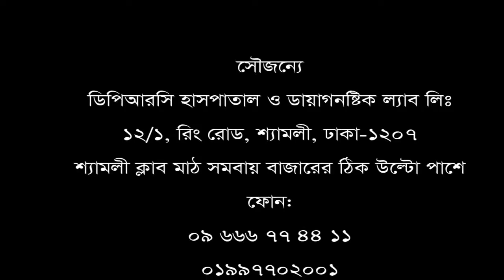কাঁধে ব্যথা, কোমর ব্যথা ও হিপ জয়েন্ট এর রোগীর নিজের মুখেই শোনুন তার রোগ মুক্তির কথা। Shoulder, Hip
ডিপিআরসি হাসপাতাল ও ডায়াগনষ্টিক ল্যাব লিঃ রোগী সাক্ষাৎকার : ৮ মো: জাকির হোসেন প্রধান, শেগুনবাগিচা, ঢাকা।  তার নিজের মুখে শোনুন তার রোগ মুক্তির কথা এবং একটি ব্যতিক্রম ধর্মী হাসপাতালের গল্প।